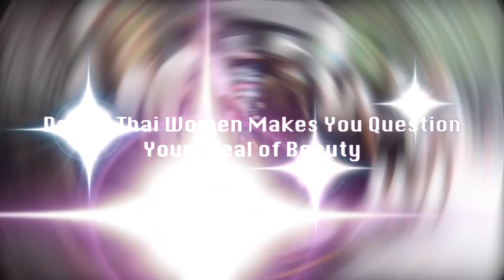Thai Girls are the most Ideal for Dating and Marriage, Beauty, Family Value, Femininity